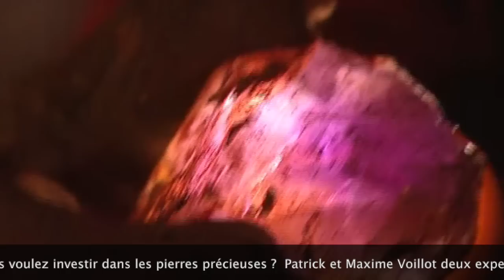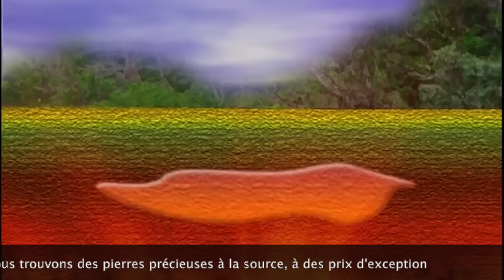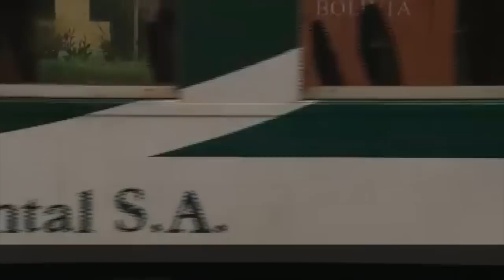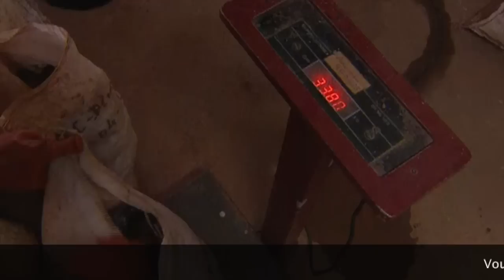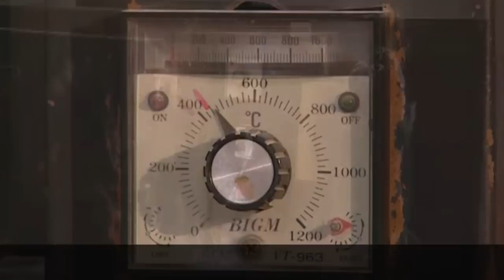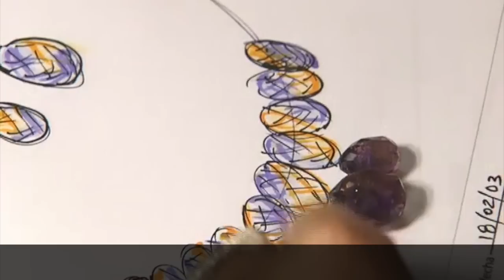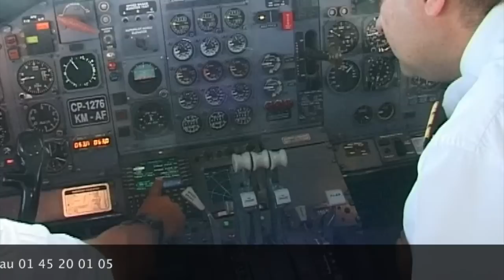L'amétrine de Bolivie de Patrick Voillot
Les indiens de la forêt tropicale du Chaco en Bolivie racontent que la nuit des plaintes viennent de la direction de la mine d'Anaï.

Cette légende encore très présente dans les esprits est rattachée au lieu où l'on trouve cette pierre fascinante, mauve et jaune, nommée l’Amétrine.

En regardant ce film documentaire vous participerez à une expédition aventureuse au coeur d'un pays peu connu, la Bolivie.

Après plusieurs jours de navigation sur le Rio Paraguay, qui est la plus grande réserve de crocodiles et de piranhas du monde, vous serez transporté dans un lieu perdu dans la forêt tropicale du Chaco à l'extrême Est de la Bolivie, où les animaux sauvages et les moustiques sont rois.

Les mineurs boliviens doués d’une longue expérience de l'exploitation du sous-sol y font une découverte, l'une des plus grandes géodes connues, de superbes cristaux couvrent les parois d'un gouffre de plusieurs centaines de mètres carrés.

Isolées du monde, les équipes se relaient pour exploiter la précieuse gemme, la trier et l'expédier par bateau vers Santa Cruz.

Dans cette ville, une usine transforme les cristaux bruts en superbes pierres taillées qui sont expédiées dans différentes villes du pays et du monde.

Le chemin des amétrines traverse la Bolivie et ses fêtes endiablées comme le carnaval d’Oururo. Elles seront vendues aux États-Unis dans le plus grand marché mondial des pierres précieuses à Tucson en Arizona, où le joaillier de la place Vendôme à Paris, Lorenz Baümer vient acheter ces gemmes rares qu'il montera sur ses créations de bijoux.